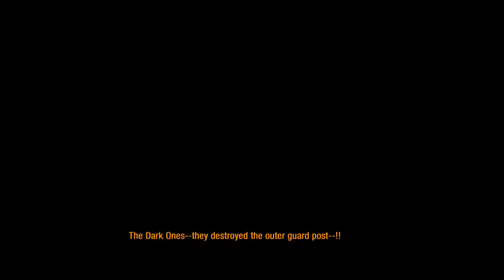Space Quacks Play: Metro Redux Episode 2 - Attackuum of the Vacuum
Follow the Space Quacks as they continue their first outing into Metro Redux. Anything could happen, like say, a rogue vacuum cleaner could attempt to sabotage the video. Who knows? You will after you watch.